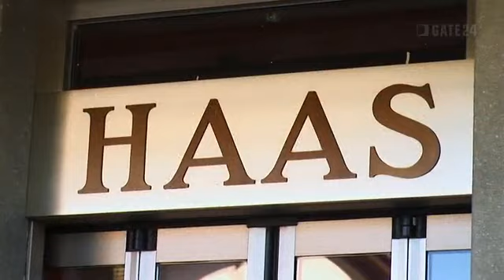gate24 - Kloster-Metzgerei Haas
Ihr Partner für höchste Ansprüche, Catering, Partyservice, Heimdienste, Lebensmittel, Genussmittel, Fleischwaren, Wurstwaren, Geflügel, Wild